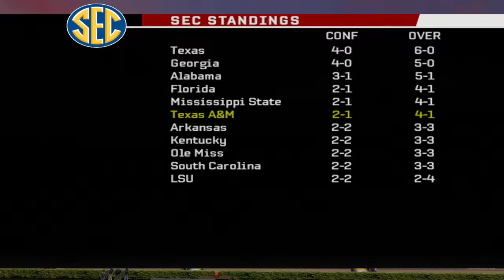NCAA Football 06 | #20 Texas A&M vs #15 Tennessee | Week 6 Top 25 SEC Showdown